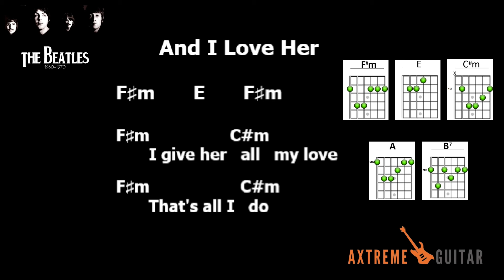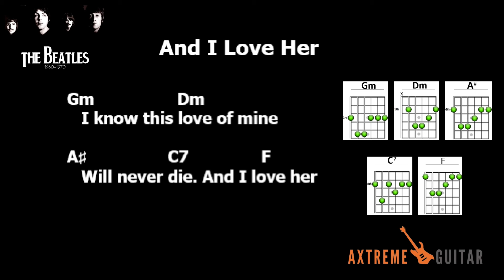"And I Love Her" The Beatles, Lyrics & Chords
I've always wanted to find the songs I want to play with lyrics AND chords together in one spot. Unfortunately, this is not a widely available option... until now!

Check out Axtreme-Guitar.com!